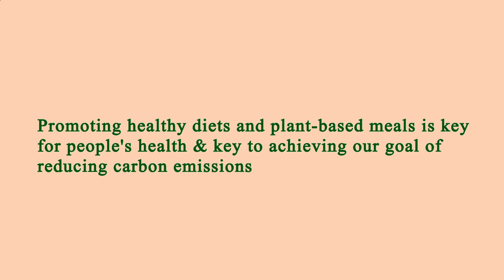Area Restaurant Near Me - Restaurant Area Near Me - Manhattan 10029 NY, New York County, New York US